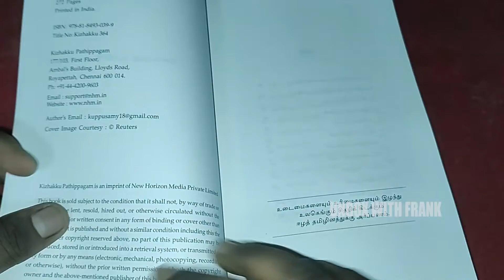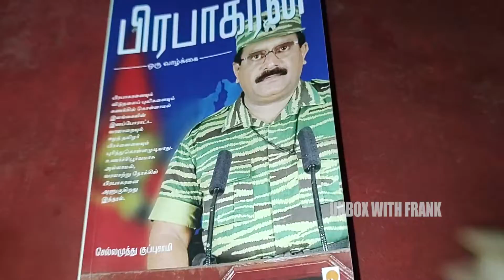My Book Haul - Prabakaran| Books To Read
Hi Guys,

Today I'm Going To Unbox Some Books, "Prabakaran".